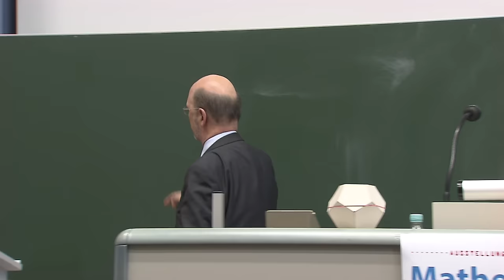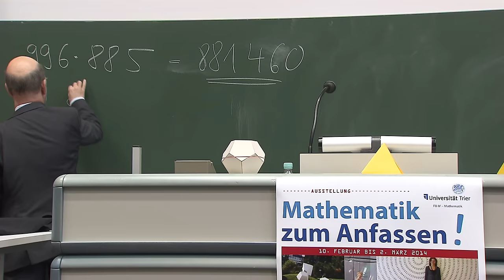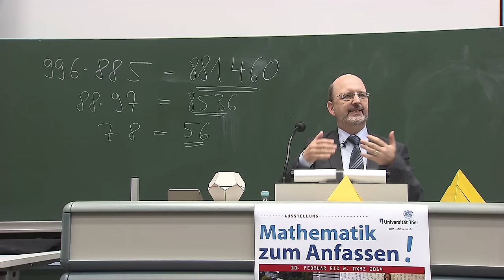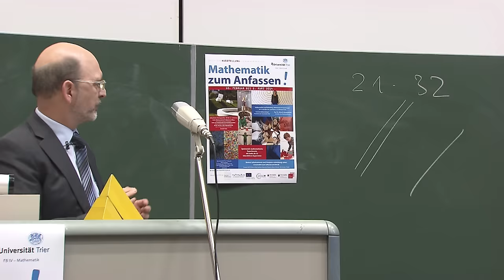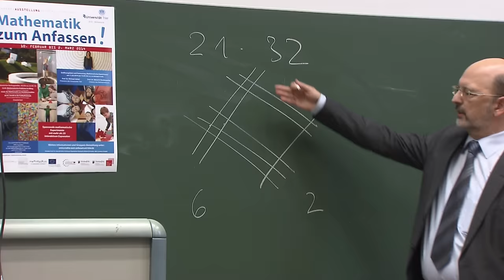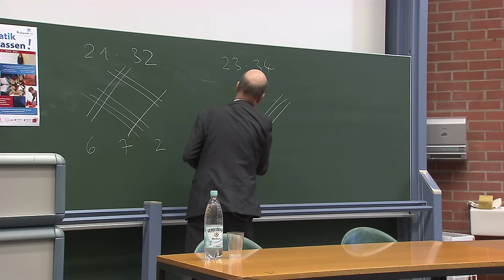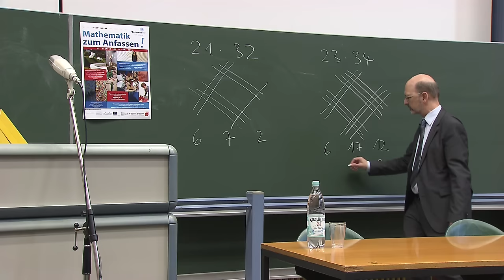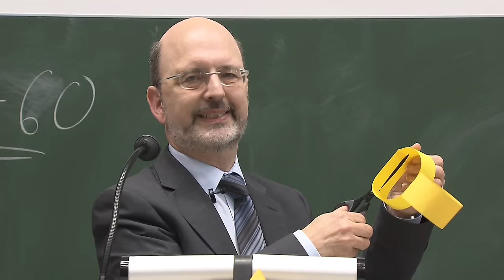Mathematik zum Anfassen! - Festvortrag Albrecht Beutelspacher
Festvortrag von Prof. Dr. Albrecht Beutelspacher, Direktor des Mathematikums in Gießen,  anlässlich der Eröffnungsfeier der Ausstellung "Mathematik zum Anfassen!".
Die Ausstellung fand vom 10.02. bis zum 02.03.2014 im Gebäude P der Universität Trier statt.